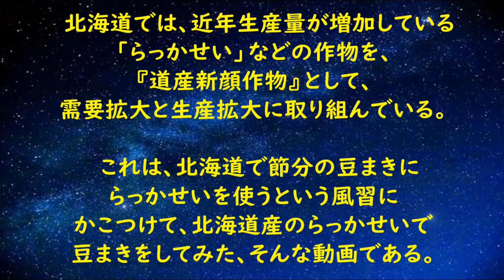「北海道産のらっかせいで豆まきしてみた。」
北海道では、近年生産量が増加している『落花生』などの作物を「道産新顔作物」として、需要と生産の拡大に取り組んでいます。
今回は、節分の季節に合わせ、職員が道産落花生を使って豆まきを行いましたので、その様子をご覧ください！
みなさんも、おいしい道産落花生で豆まきをしてみませんか？
※北海道には、『落花生』で豆まきを行う風習があります。

【制作責任：農政部生産振興局農産振興課】